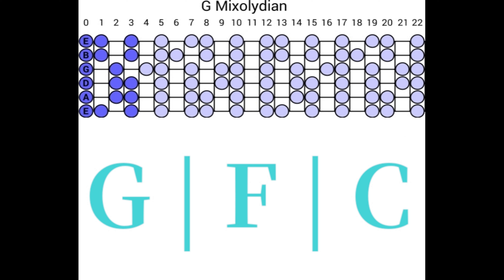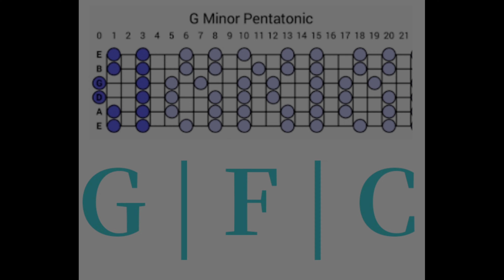Learn how to play lead guitar over a 3 chord backing track - G MIXOLYDIAN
Video starts with example lead playing using mixolydian, major pentatonic, & minor pentatonic respectively.

Backing track STARTS AT 1:03

3 chords, and 3 scales. You can use any of these 3 scales at any time because the chord progression is consistent.  But even though it's the same 3 chords over and over, different rhythm guitar parts and tones are introduced to inspire your lead playing...

HAPPY JAMMING!!  ;)